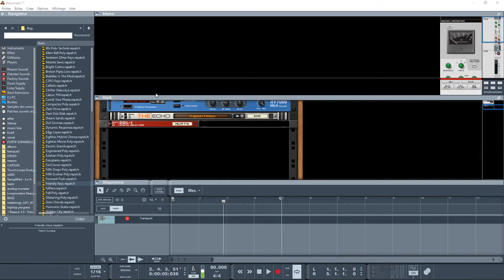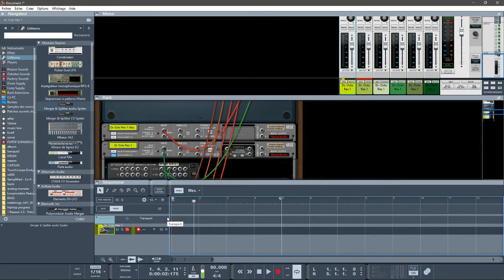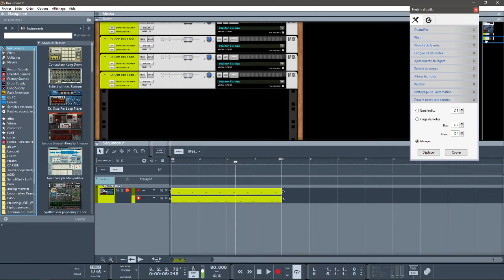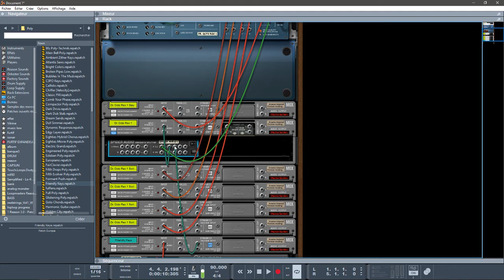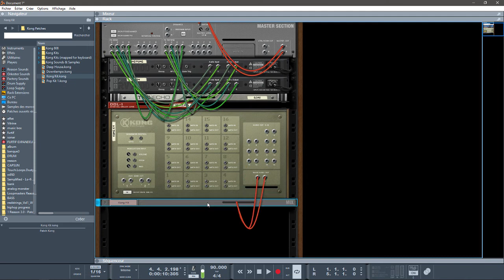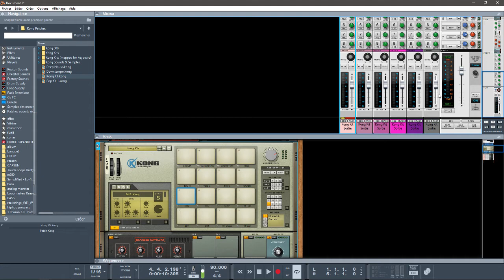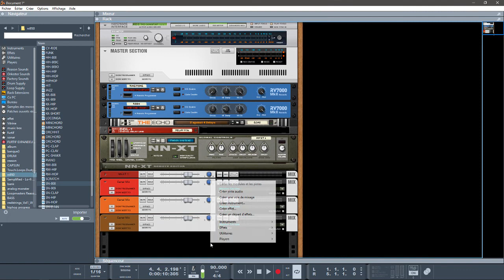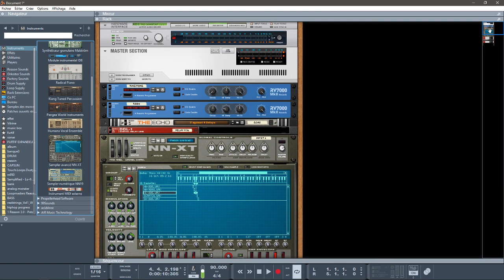REASON 10.1 KONG,DR OCTOREX,REDRUM,NNXT MIXAGE EN PISTES SEPAREES